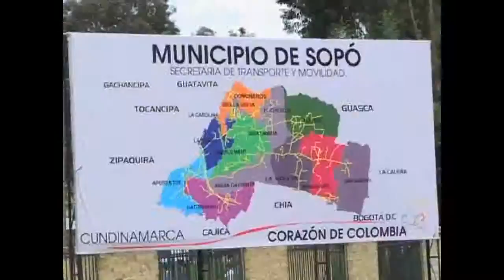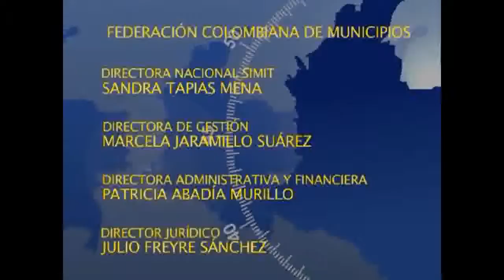Noticiero de los Municipios 30 de mayo 2011 parte 03